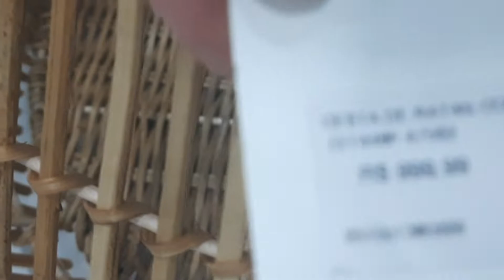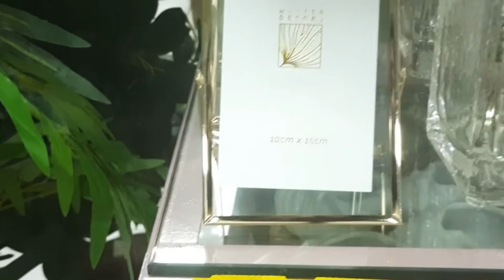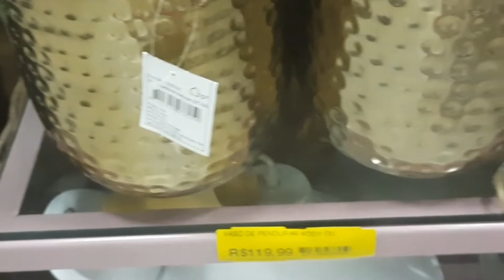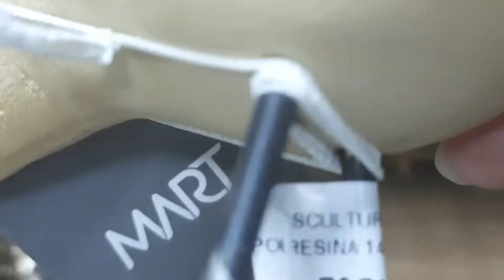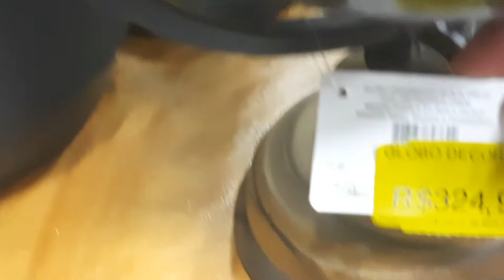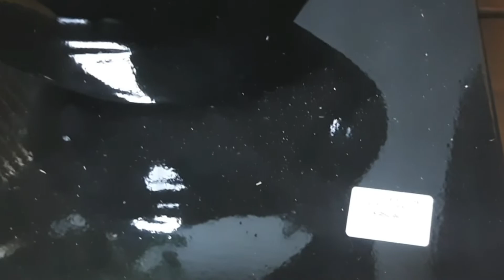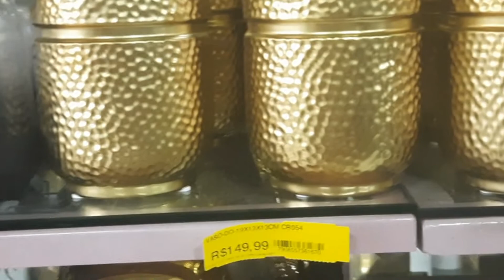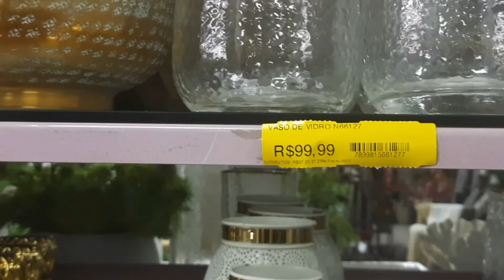Tour na Magazine Total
Loja de decoração você encontra tudo para decoração do seu lar.